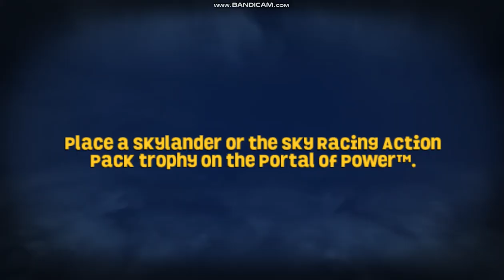Putting all my Superchargers on Skylanders Superchargers Racing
vgnbgcbndfbdfujyghsduyyhfgbvysukdhgbvyusdgfb

Timestamps

00:00 - No one
00:01 - Hammer Slam Bowser
00:18 - Spitfire
00:33 - Bone Bash Roller Brawl
00:45 - High Volt
01:02 - Super Shot Stealth Elf
01:15 - Big Bubble Pop Fizz
01:30 - AstroBlast